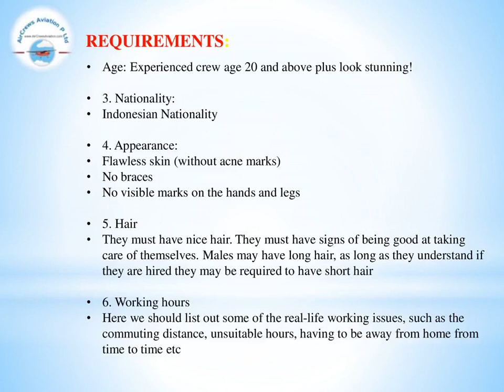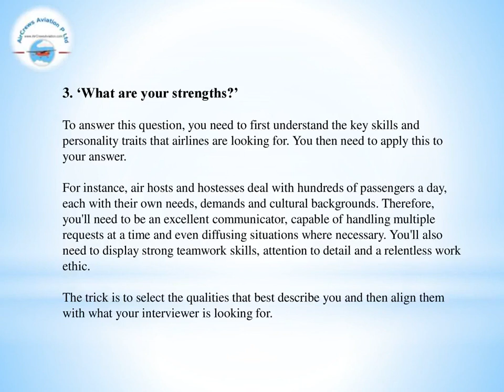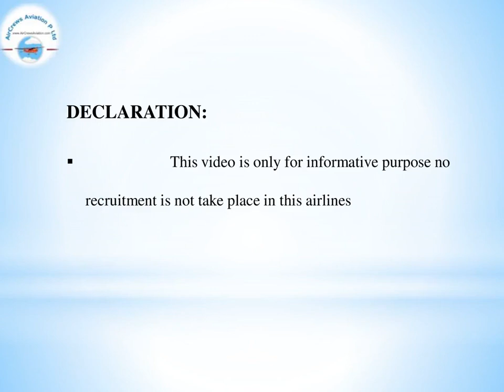Cabin Crew AirHostess Hiring ✈️ Garuda Airlines Rajarajeswari Jagath HR Manager AirCrews Aviation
Cabin Crew ✈️ AirHostess Hiring ✈️ Gaurda Indonesia Airlines✈️   by @Rajarajeswari Jagatheesan HR Manager AirCrews Aviation Pvt Ltd
Dear Visitors,

Bell Icon  🛎️